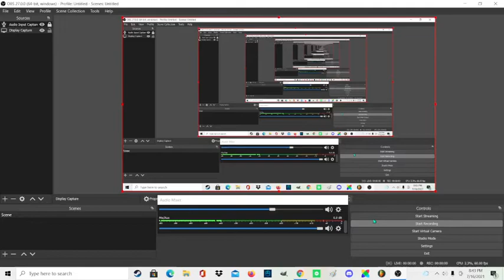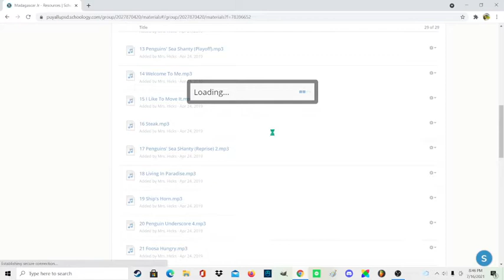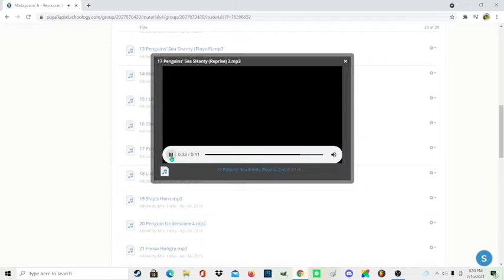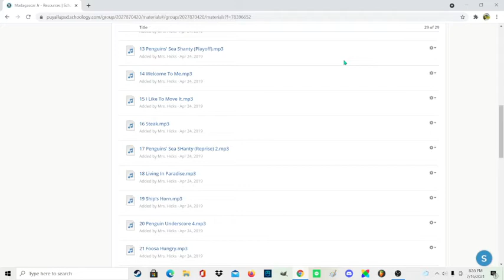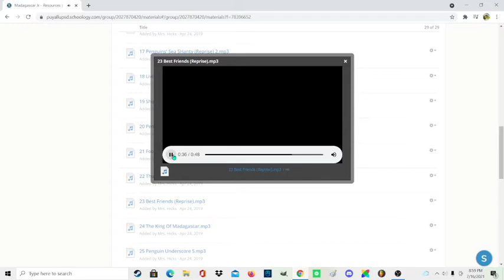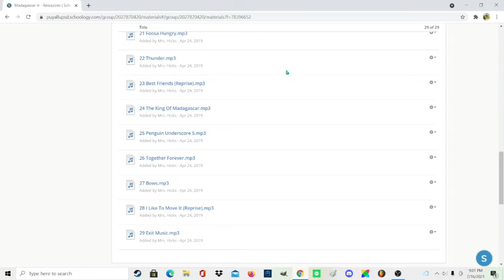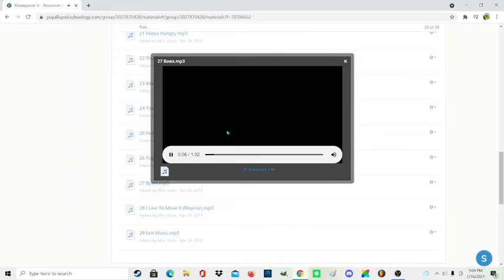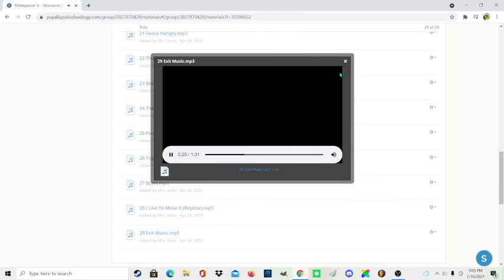second half of Madagascar jr sung by a 14 year old in a monotone voice except for steak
I did do the second half